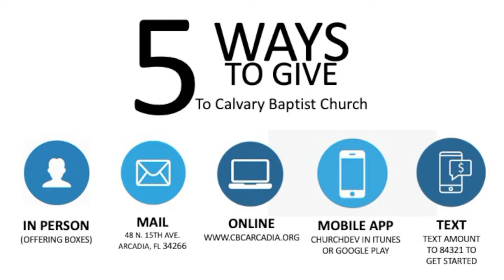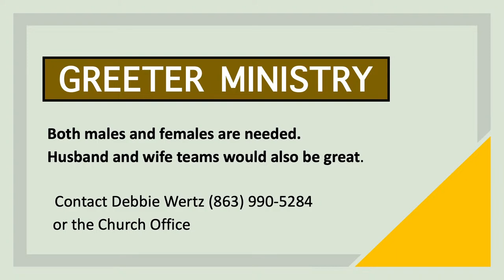April 7, 2024 Worship Service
Arcadia, Florida
Pastor Chuck Poe
Lead Pastor

Our Mission:
Lead All People To Meet, Know, Serve, and Share Jesus!

Service Times:

Sunday
Life Groups – 9:30 AM
Worship Service – 10:45 AM
Calvary Kids – 10:45AM

Wednesday
Calvary Kids (Children)
LightHouse (Youth)
Bible Study/Prayer (Adults)
6:00 PM